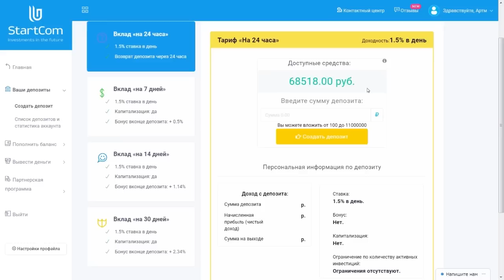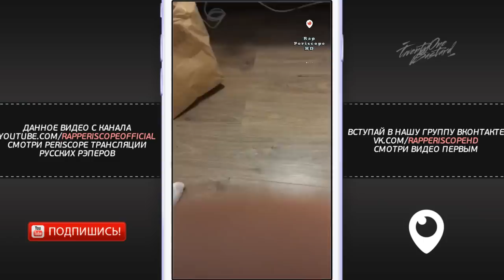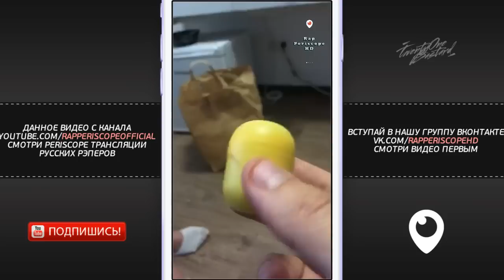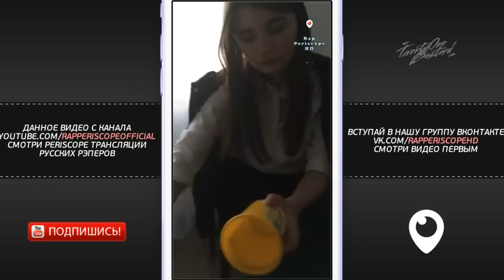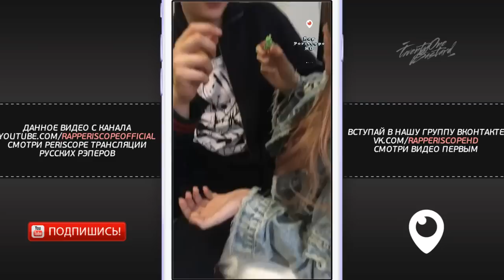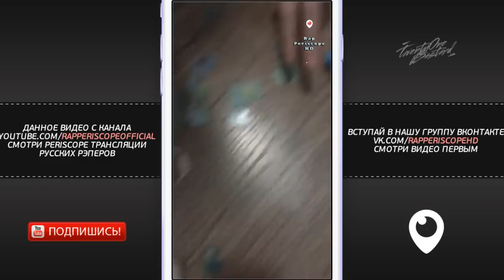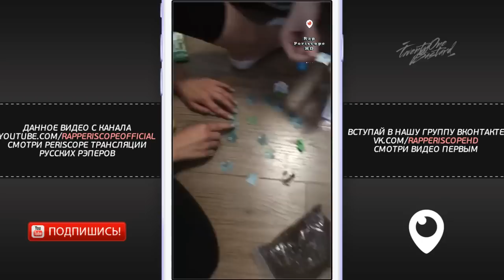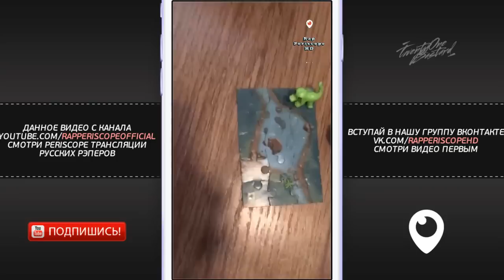Слава КПСС Декодинг Макс Корж - Малиновый закат